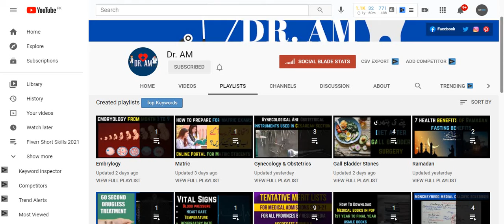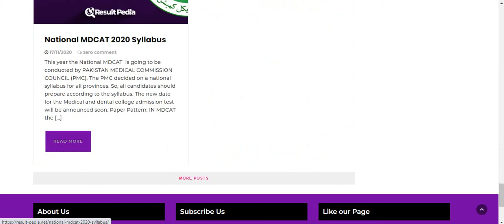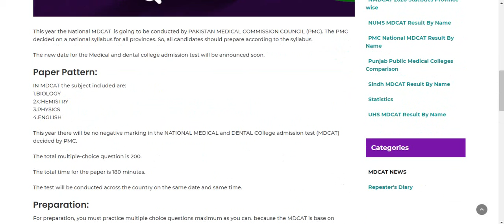How To Download National MDCAT 2021 Syllabus -ا ردو / हिंदी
In this video, I will tell you about how to download the national mdcat 2021 syllabus in pdf form. Watch the video completely to understand everything.